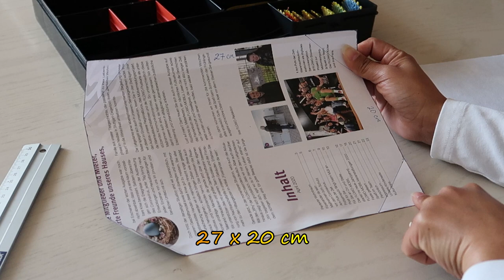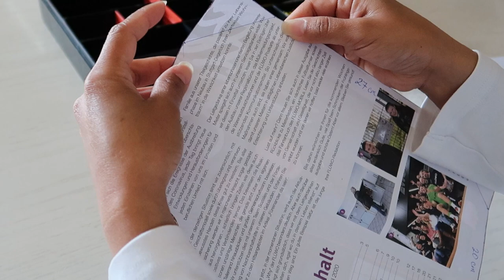[ENG SUB] 3D FACE MASK | FACE MASK WITH FILTER | FREE PATTERN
PATTERN SIZES: INCHES & CENTIMETER 👇👇👇 (FREE PRINTABLE PATTERN AND NO PRINTER PATTERN) 👇👇👇
You can make these face masks with or without a sewing machine. No printer needed for the pattern.

***PRINTABLE PATTERN***
For Men, Women, and Teens:

***NO PRINTER***
For men:
Fabric ~ 27x20 cm (10,62 x 7,87 inches)
Edge cut 5x5 cm (1,96 x 1,96 inches)
Filter ~ 17x20 cm (6,69 x 7,87 inches)
Elastic ~ 20-25 cm (7,87 - 9,84 inches)

For women and Teens:
Edge cut 6x6 cm (2,36 x 2,36 inches)
Filter ~ 15x20 cm (5,90 x 7,87 inches)
Elastic ~ 20-22 cm (7,87 - 8,66 inches)

Children:
Fabric ~ 24x16 (9,44 x 6,29 inches)
Edge cut 5x5 cm (1,96 x 1,96 inches ) or 6x6 cm (2,36 x 2,36 inches) for small children
Filter ~ no filter needed
Elastic ~ 15-20 cm (5,90 - 7,87 inches)